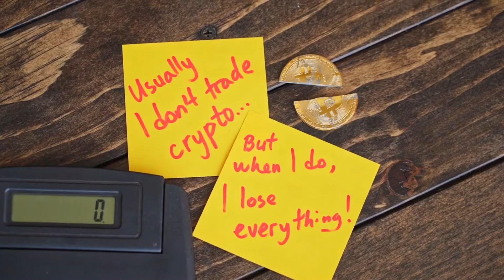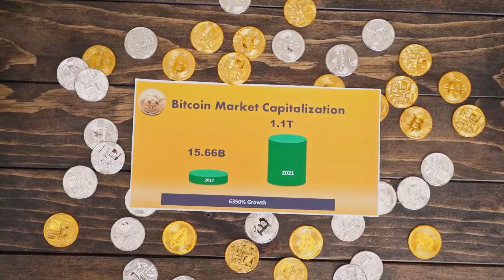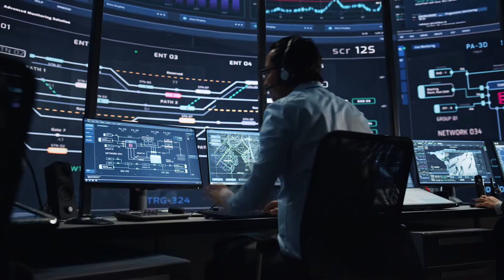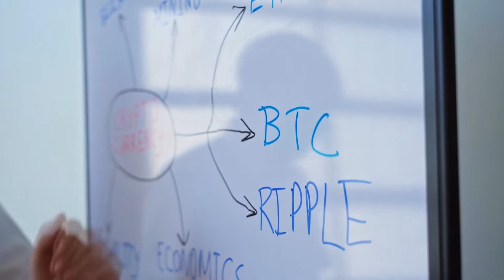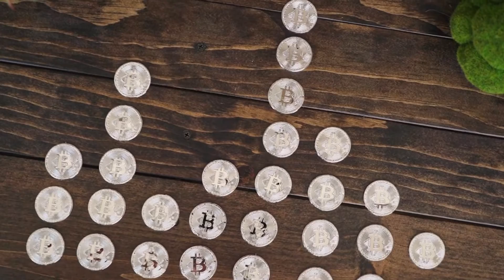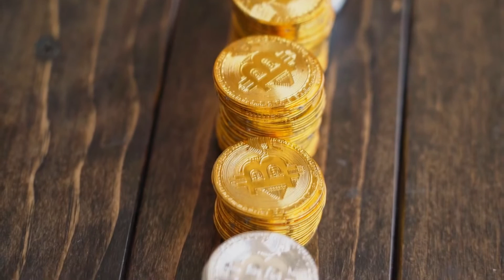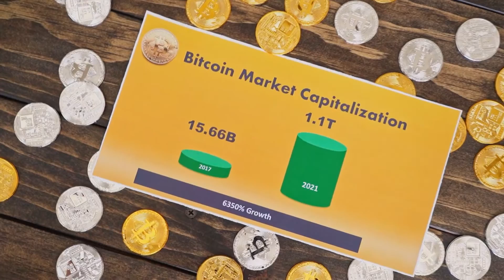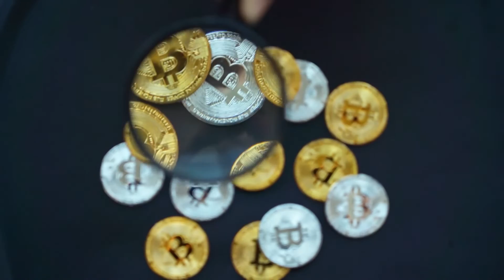AMP COIN Will Be $50 WHY IS HERE? (AMP News Today & AMP Price Prediction)